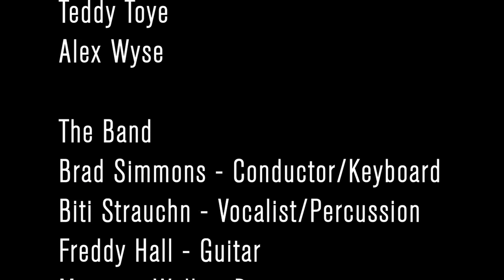You Go Your Way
You Go Your Way from Lysistrata Jones!!